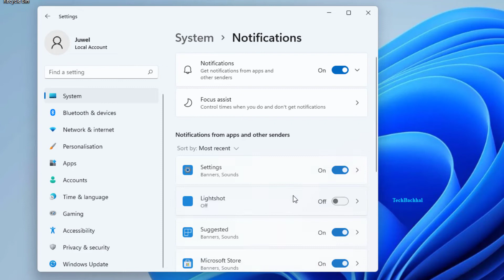Turn Off Calendar App Notifications In Windows 11 - How To Fix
Calendar app.
Every time you have a calendar reminder or an event, Windows 11/10 notifies you with a pop-up notice from the bottom left corner. Until you click on it to view it or select to Clear all, this notification is also available in the Notifications & Actions Center.
An operating system's notifications are an essential component. Windows by default notifies the user via alerts whenever a significant action is completed. It might be a scheduled event,
The Mail and other apps can be used in the same way. Through the app's settings, you can also disable the Mail app's email notifications. By doing this, the Windows Calendar app's banner and sound notifications will be disabled.

00:00 Intro
00:14 Notification Settings
00:39 Outro